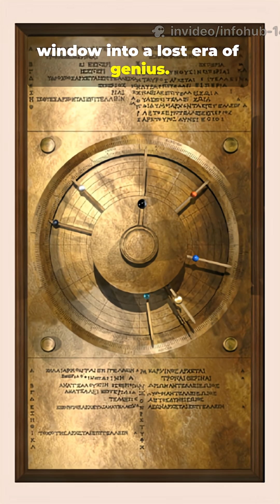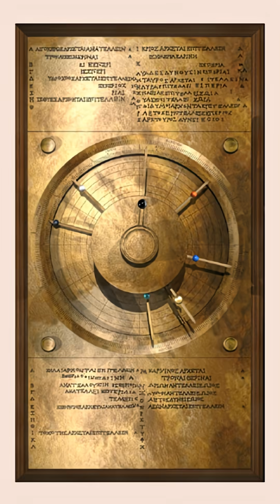Antikythera Mechanism: A 2,000-Year-Old Mystery Machine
Unlock the mystery of the Antikythera Mechanism — a 2,000-year-old device discovered in a shipwreck off the Greek island of Antikythera. Considered the world’s first analog computer, this ancient machine shocked scientists with its incredible engineering.

Made of 82 surviving fragments and more than 30 interlocking bronze gears, the mechanism could track the Sun, Moon, the five visible planets, predict solar and lunar eclipses, display ancient calendars, and even mark the dates of the Olympic Games — all powered by a simple hand-crank.

Modern imaging has revealed its secret inner workings, but its true creator remains unknown. Some believe it came from the legendary astronomy school of Hipparchos. One thing is certain — this device proves that ancient civilizations were far more advanced than we ever imagined.

Step into the lost world of ancient technology and discover the machine that was 1,000 years ahead of its time.

 • Antikythera Mechanism
 • Ancient Greek technology
 • World’s first computer
 • Ancient analog computer
 • Antikythera discovery
 • Greek astronomy device
 • Ancient engineering
 • Lost technology of Greece
 • Antikythera shipwreck
 • Bronze gears mechanism
 • Ancient calendars
 • Solar and lunar eclipse predictor
 • History facts reel
 • Archaeological discoveries
 • Ancient science
 • Hipparchos astronomy
 • Mystery of Antikythera
 • Ancient artifact explanation
 • Historical documentary short
 • Ancient Greeks invention